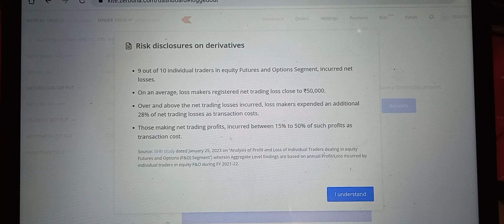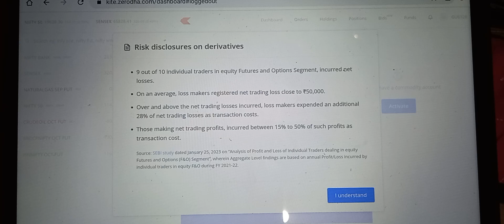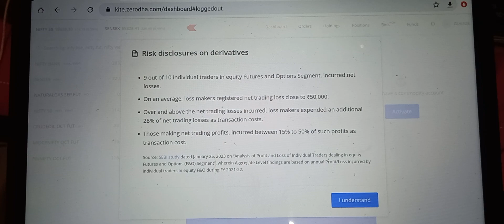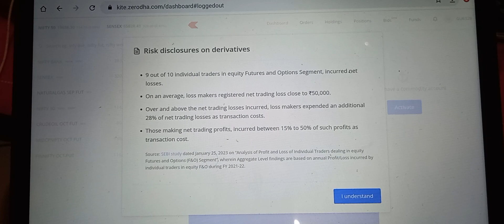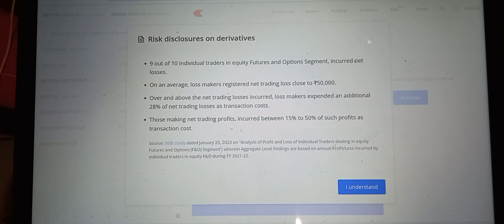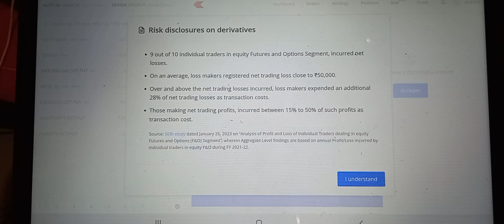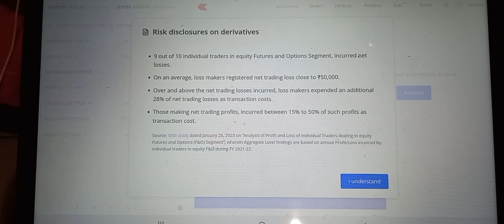Reality of profit loss in options trading...why it is so famous ..??